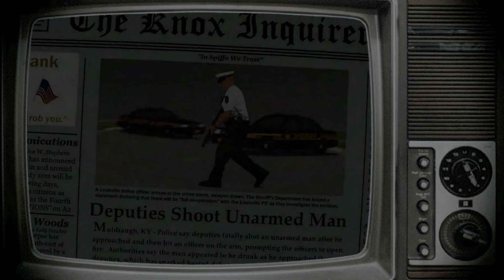Project Zomboid Fan Trailer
As a fan of Project Zomboid, I wanted to create a video showcasing the apocalyptic atmosphere of the game.